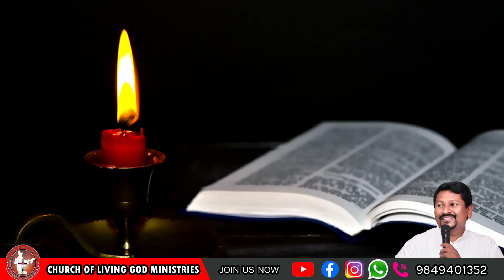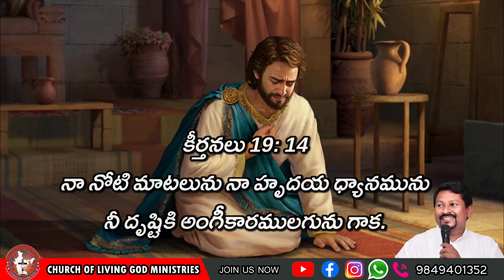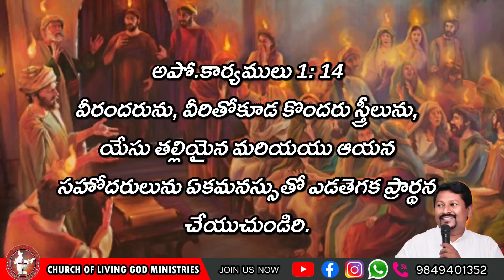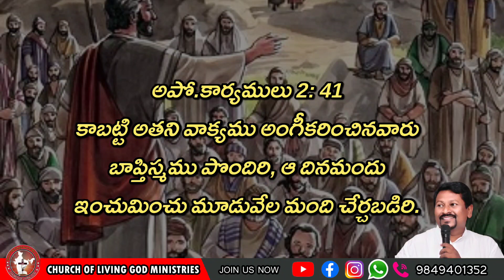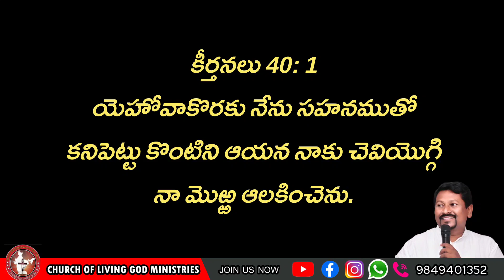Today's God's word by Pastor Joseph||23.02.2023|| Church of LiVing God|| Pittalavemavaram